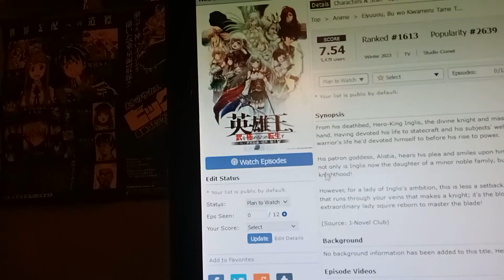Winter 2023 First Impressions Part 2 - High Card, Vinland Saga, Koori Zokusei, Kubo-san, Squire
Watched the first episode of a few anime then talked about them.  Amazing concept, right?

0:00 - High Card
4:04 - Vinland Saga
10:09 - The Ice Guy and His Cool Female Colleague
16:00 - Kubo Won't Let Me Be Invisible
23:45 - Reborn to Master the Blade: From Hero-King to Extraordinary Squire ♀